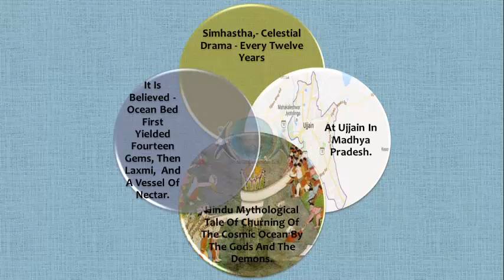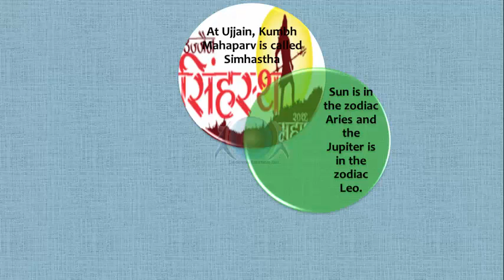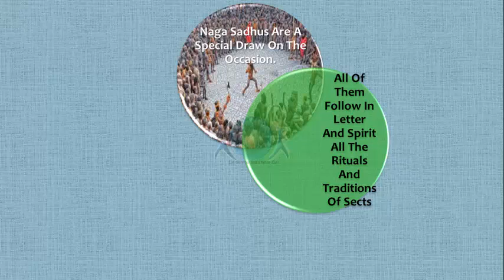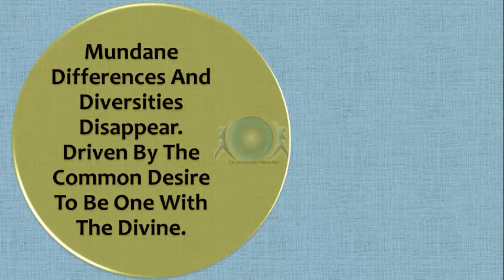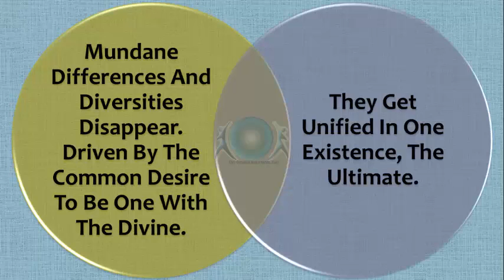Simhastha Kumbha, IAS Video Tutorial